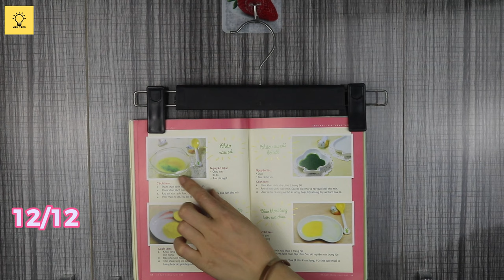12 Amazing tricks with clothes hangers that EVERYONE should know - Win Tips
Hello everyone, today I share: 12 Amazing tricks with clothes hangers that EVERYONE should know.
Hope to bring many useful things to everyone, hope to receive a lot of support from everyone.
Welcome to  Win Tips Channel!

Win Tips  is an excellent destination for those passionate about DIY creativity and inventions. With a focus on DIY, DIY ideas, Creative, Inventions, Life Hacks, How to make tutorials, Handmade Crafts, and Simple Inventions... this channel brings forth unique and exciting ideas.
Join the creative adventure with Win Tips and explore the amazing things you can accomplish with your own hands. we also share creative ideas to turn Trash into unique and useful items to make our lives more beautiful and interesting!
© Copyright by Win Tips ☞ Do not Reup"